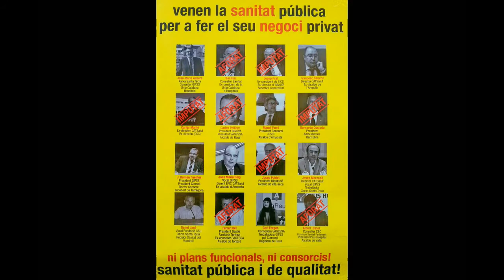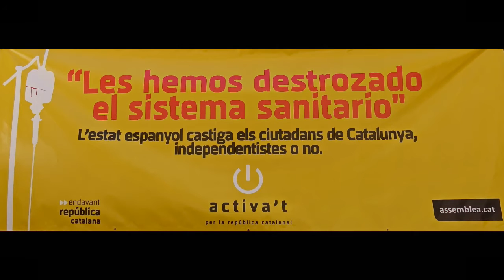Els d’aquí i els d’allà ens maten la Sanitat Catalana.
Denunciem "Les hemos destrozado el sistema sanitario" per part del govern espanyol!

 Prou greuges cap a Catalunya de los d’allà i los d’aquí !.